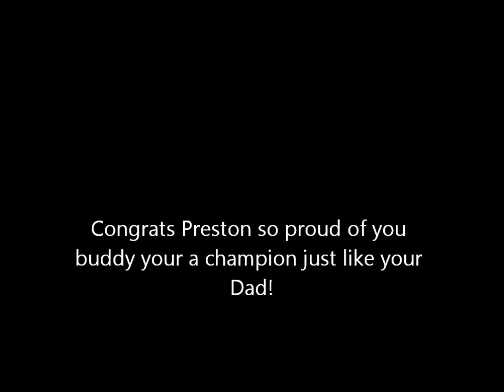Preston Prazak Relentless Detroit 2013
9 year old Preston Prazak tearing it up for the kids!